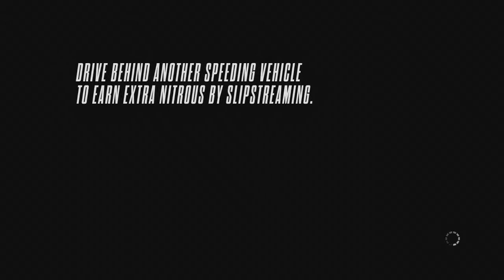Tutorial of need for speed rivals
Wow been a year :) Happy New Year everyone and i hope you enjoy this video